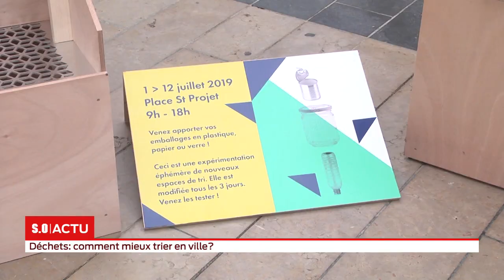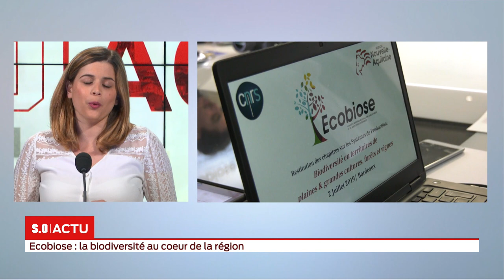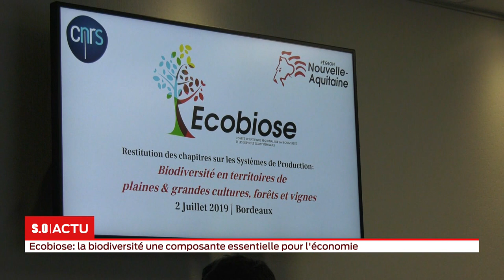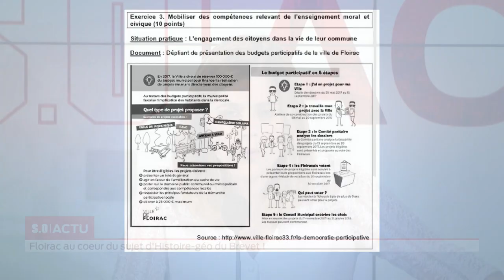La grande édition Mardi 02 juillet